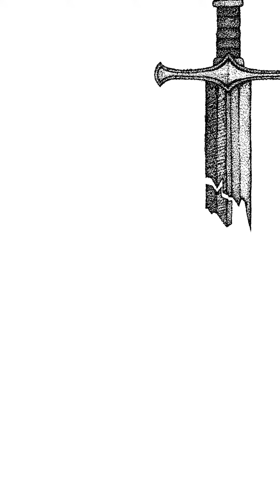من هو فرعون الخروج | فرعون موسي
فك ألغاز فرعون الخروج

فرعون موسي ليس مصريا
من هو فرعون موسي
من هو فرعون موسي الحقيقي
قضية فرعون موسي
فرعون موسى وثائقي
فرعون مصر و موسيفرعون موسى عليه السلام
من هو فرعون الخروج
فرعون النبي موسى فرعون الخروج
غموض فرعون موسى
قصة فرعون موسي
مواصفات فرعون موسي
مين هو فرعون موسي
من هو فرعون موسى
حقيقة فرعون موسى
فرعون موسى من هو
فرعون موسى مصر القديمة
غرق فرعون موسى
رمسيس الثاني هو فرعون موسى
وثائقي فرعون موسى